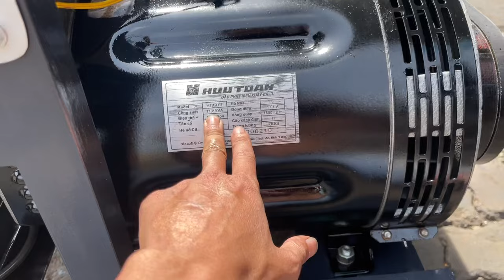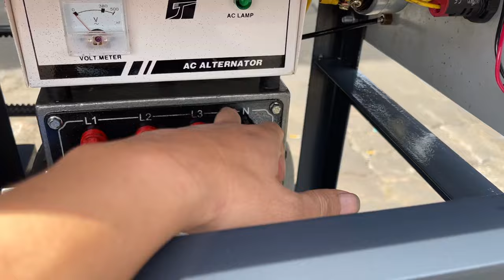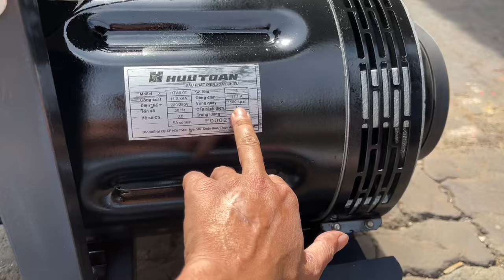Bộ Máy Phát Điện 10kw 3 pha | Nông Cơ Nguyễn văn châu